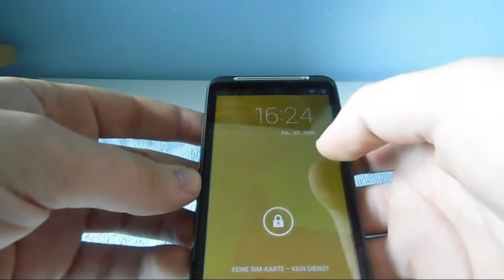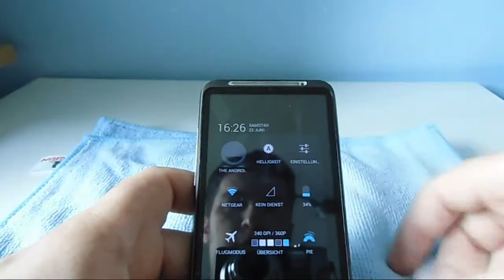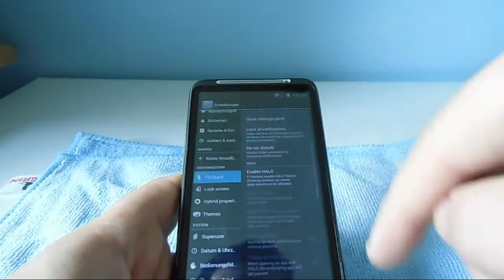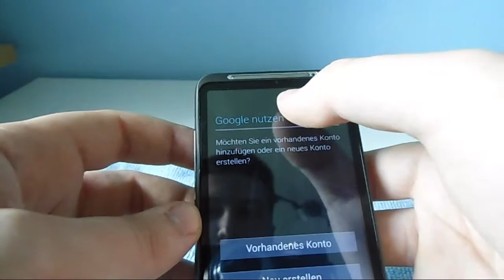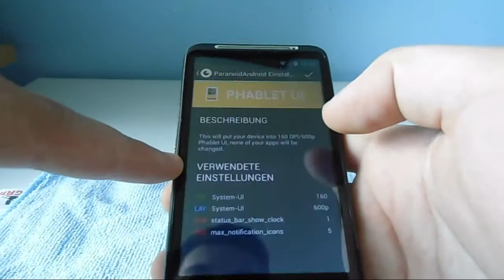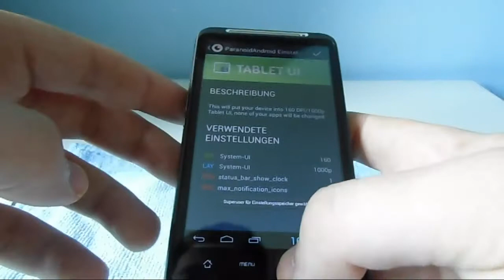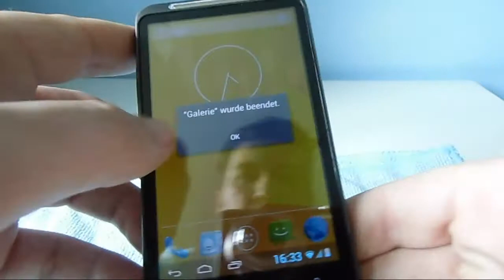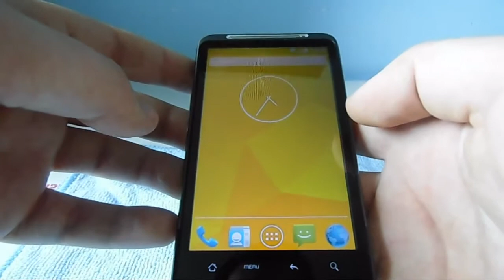[Rom] ParanoidAndroid 3.6 [DE]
Für Kamera Probleme:
Die SD karte muss neu gescannt werden, wenn die kamera funktionieren soll (Zugehörige App: SDrescan), passiert manchmal beim Wechseln von ROMs, dass sozusagen ein SD-karten fehler vorliegt. (Danke an New Fabo)

Benchmark Score:
4872